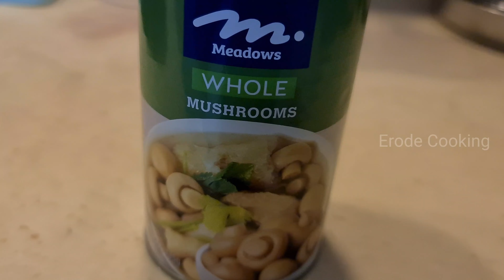Murungai Keerai Mutta Poriyal | Chettinadu Mushroom Curry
Hiii. Welcome to Erode Cooking. Today's video is all about how to cook murungaikeerai mutta poriyal and mushroom curry in chettinadu style.
Both dishes can be eat as a side dish.
Drumstick leaves are rich in iron.
Those social media links are in about section, please check it out.
If you have any suggestions , please comment us on comment section.

Ingredients for Murungaikeerai poriyal:
Eggs
Drumstick Leavves
Dry Red Chilli
Salt
Onions
Mustard Seeds.

For Chettinad Mushroom Curry:
Mushroom
Salt
Turmeric Powder
Coriander Seeds
Dry Red Chilli
Cumin Seeds
Fennel Seeds
Pepper
Coriander Leaves
Coconut